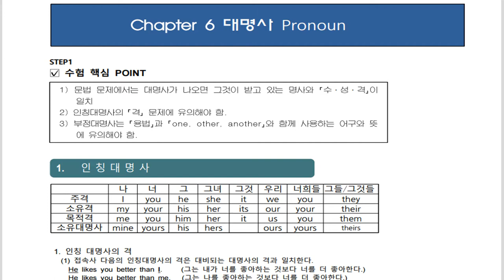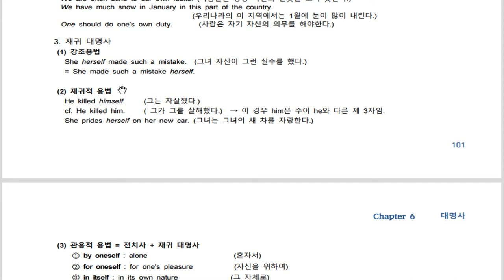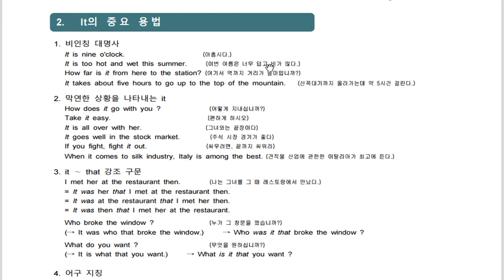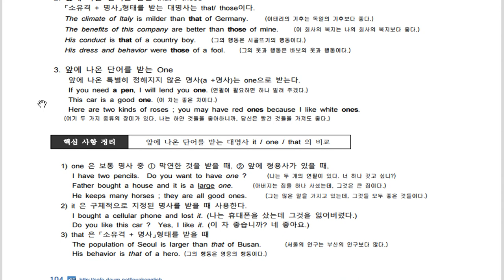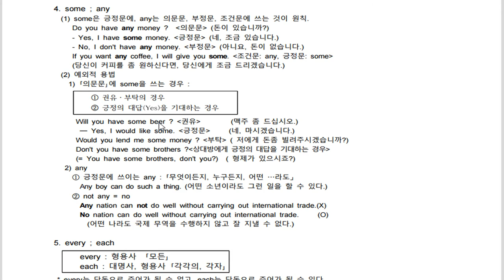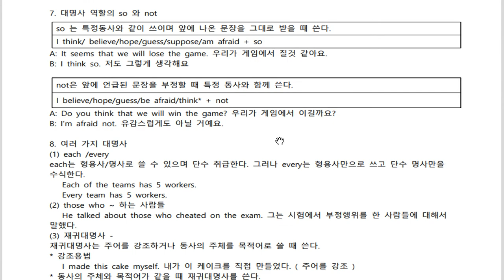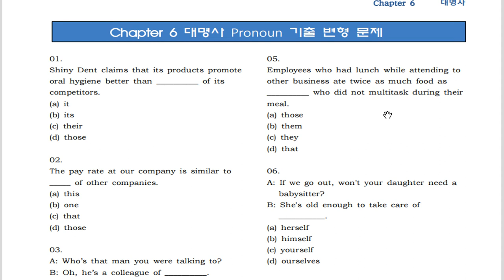텝스 문법 대명사